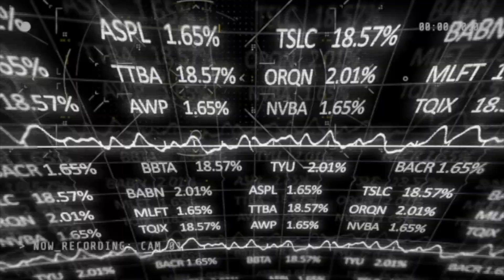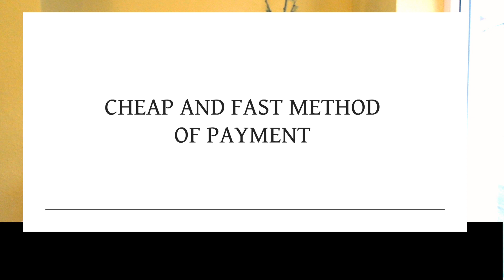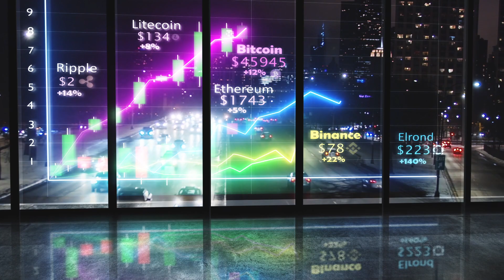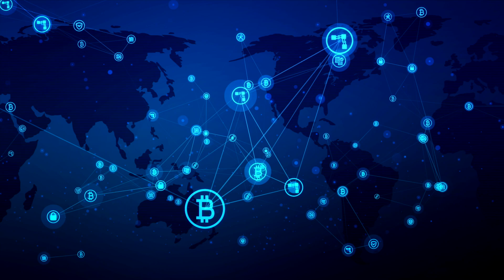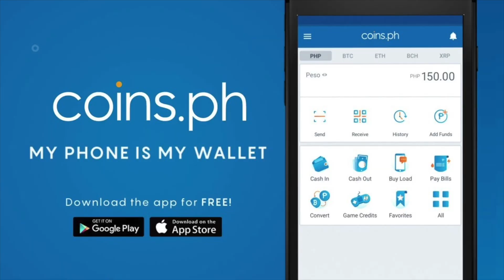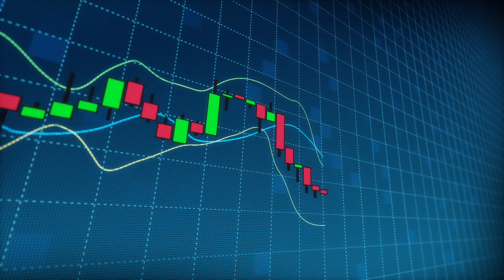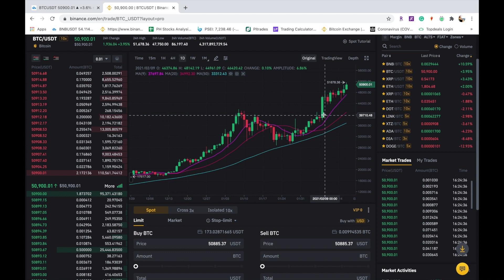Filipino Cryptocurrency for the ABSOLUTE BEGINNER! (taglish)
Ano ba ang cryptocurrency and and papaano ako nakita dito?

I'm a swing trader and this channel is all about how to trade into different types of market exchange. I want to share with you my profit as well as loses. I will provide the basics from charting to more advance strategies on how to trade the market.

⇒ I used TradingView.com to check multiple charts on one monitor.

Please do comment and let me know what do you think of this video. Constructive criticisms are welcome as I'm new to this vlog but lovely remarks will definitely make my day. Let's all be kind to one another.